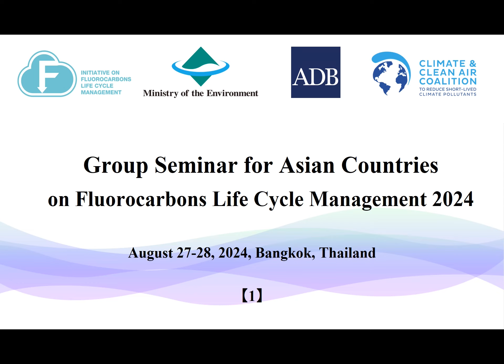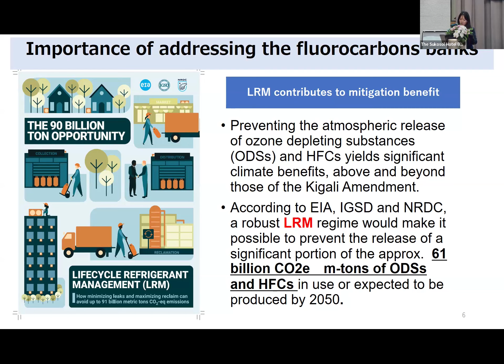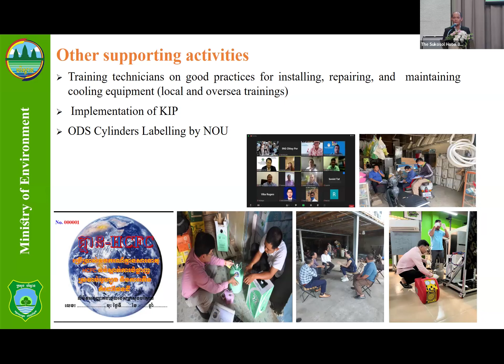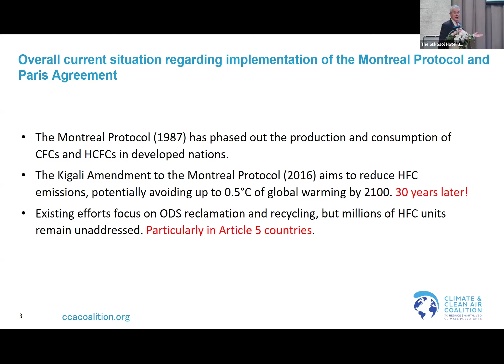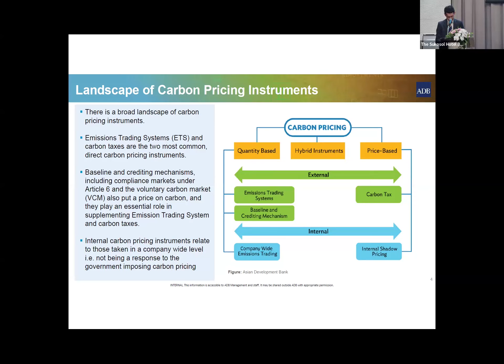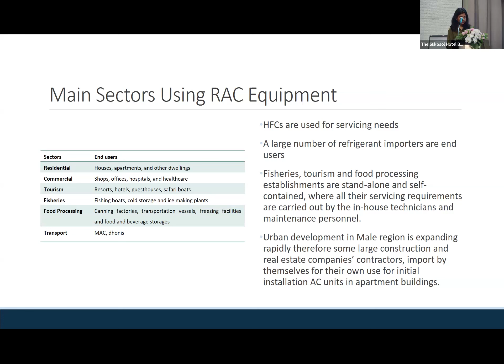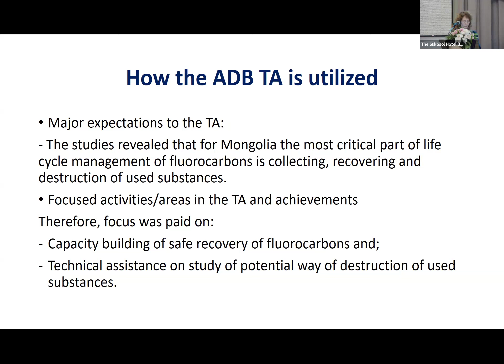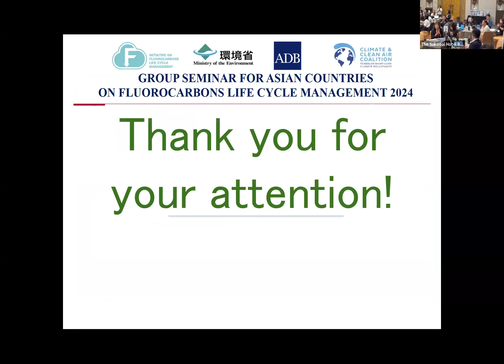【2024 Group Seminar】Asia Group Seminar on F-gas in BKK (1)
[Concept Note]